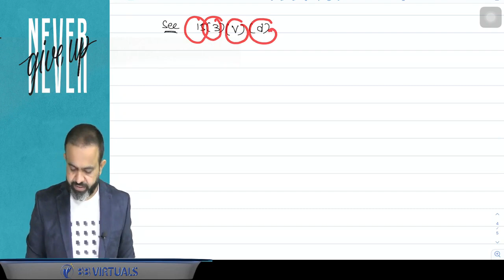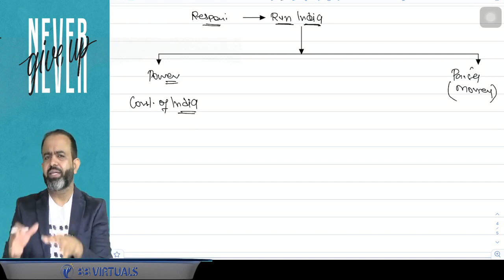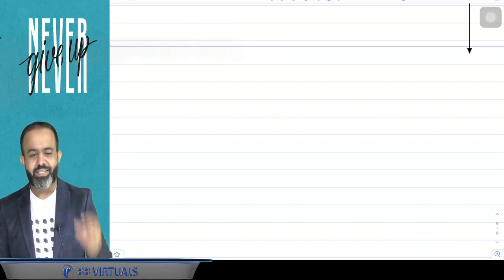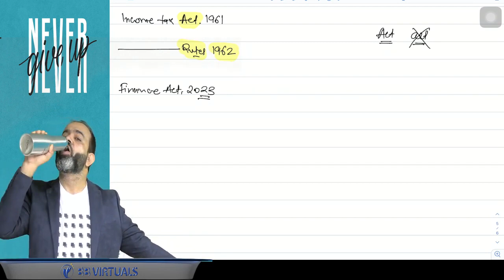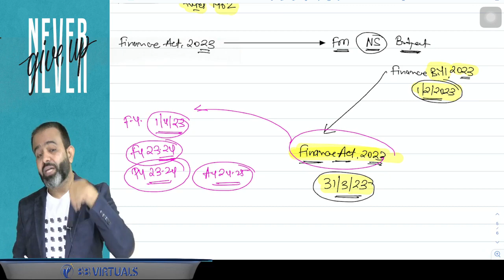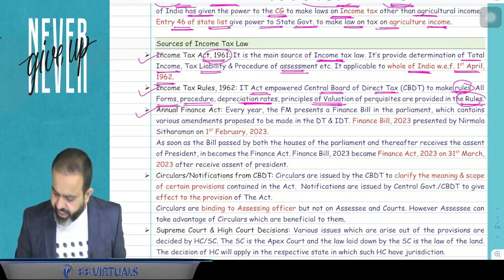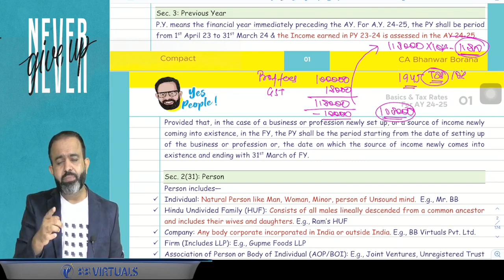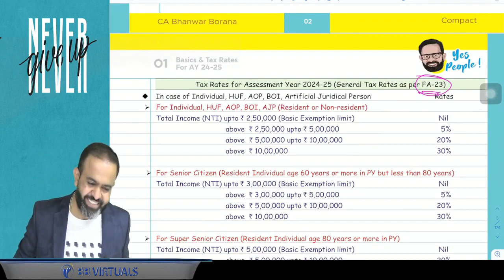CA /CMA FINAL DIRECT TAX | DAY 1 PART 2 BASICS | MAY - NOV 24 | CA BHANWAR BORANA